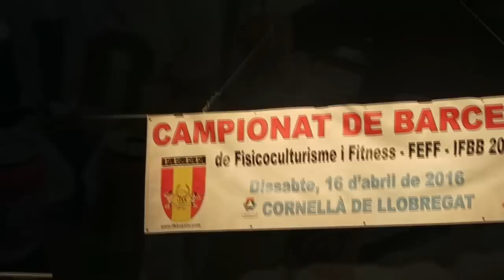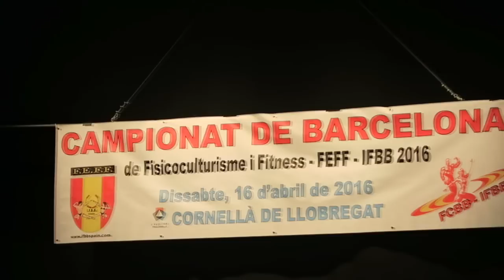CAMPEONATO DE BARCELONA IFBB 2016 - CATEGORIA CLASSIC BODYBUILDING HASTA 1,75